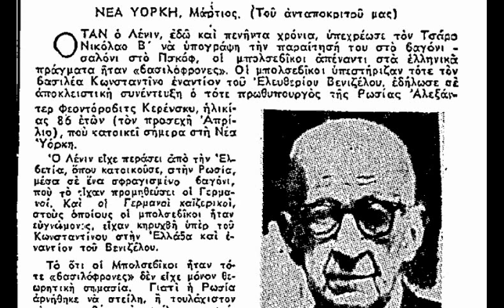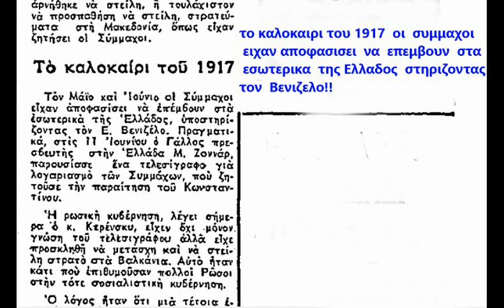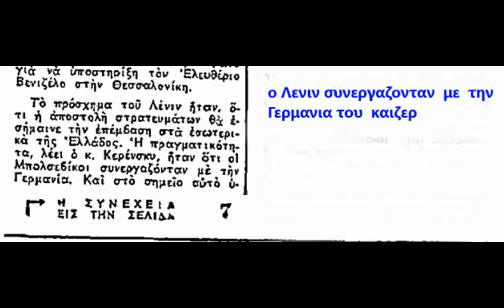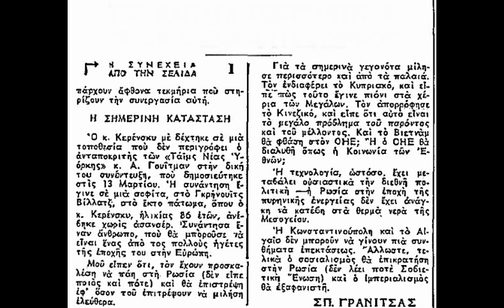Ο ΛΕΝΙΝ ΚΑΠΟΤΕ ΗΤΑΝ ...... ΒΑΣΙΛΙΚΟΣ !!!!